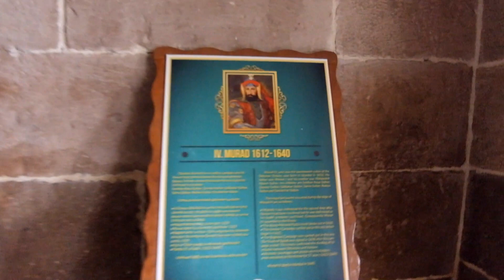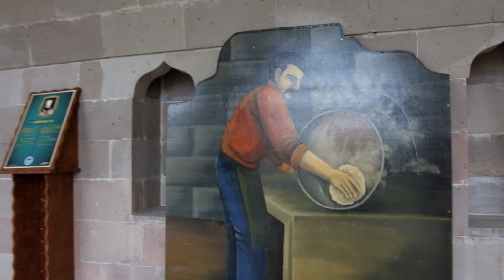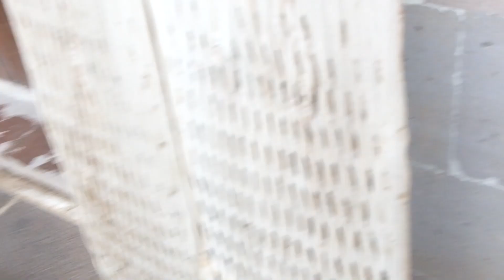İLK KERVANSARAY-BATTALGAZİ -MALATYA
MERHABA ARKADAŞLAR.BU VİDEOMDA SİZLERE 4. MURAT'IN SİLAHTARI TARAFINDAN YAPTIRILMIŞ BU KERVANSARAYIN İSMİ SİLAHTAR MUSTAFA PAŞA KERVANSARAYI 'DIR.BU KERVANSARAY İSTANBUL'DAN GELEN  KERVANLARI AĞIRLAR VE DAHA SONRASINDA DOĞUYA DOĞRU UĞURLARDI.SON DURAK BAZEN ÇİN OLURKEN BAZENDE İRAN OLURDU.OSMANLI DEVLETİ'NİN TÜCCARLARA SUNDUĞU SİGORTA VE 3 GÜN PARASIZ BİR ŞEKİLDE KERVANSARAYLARI KULLANMAYA İMKAN VERMESİ DEVLETİ ÇOK KISA ZAMANDA BÖLGENİN EKONOMİ MERKEZİ YAPMIŞTIR .İYİ SEYİRLER.